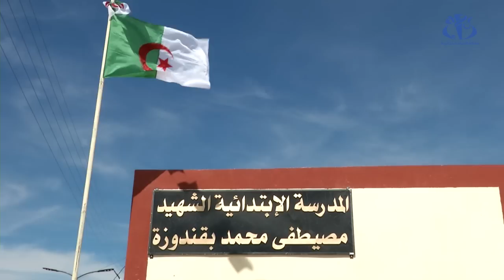الوزير الأول في زيارة عمل وتفقد إلى ولاية الجلفة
الجلفة(وأج)- شرع الوزير الأول عبد العزيز جراد في زيارة عمل وتفقد لولاية الجلفة، حيث تفقد خلالها عدة مشاريع
ذات طابع اجتماعي واقتصادي ترقى بهذه الولاية السهبية.